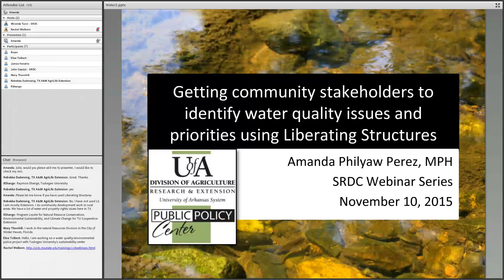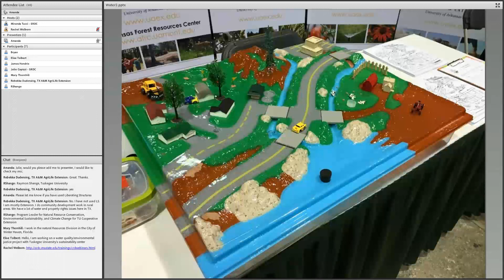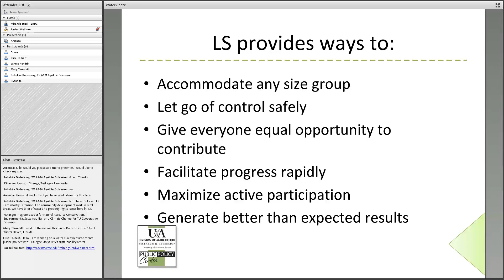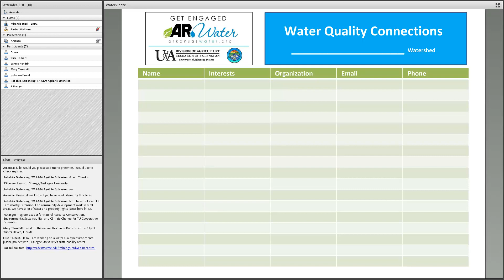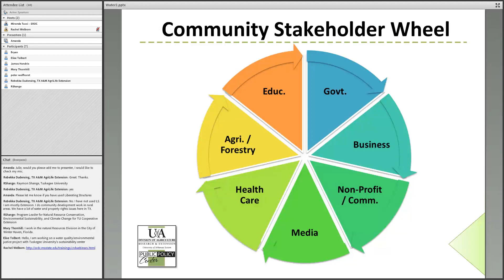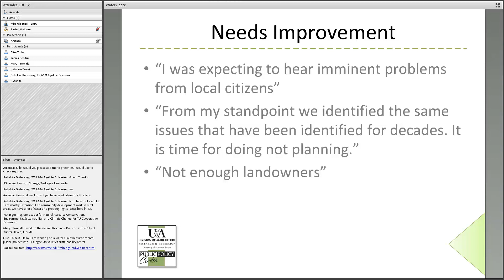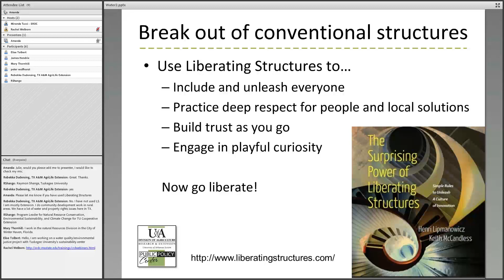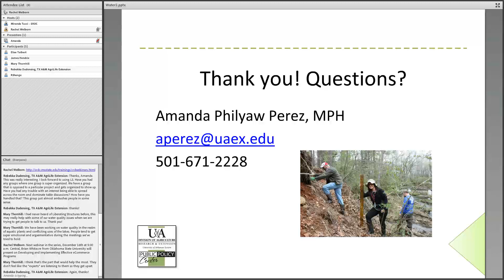CRD Webinar Series: Getting Community Stakeholders to Identify Water Quality Issues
This originally took place on November 10, 2019.